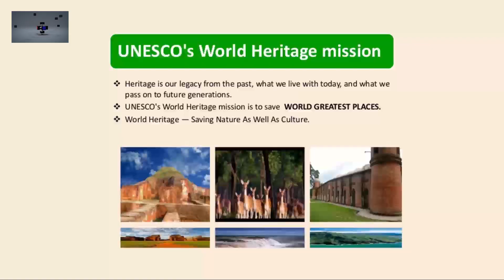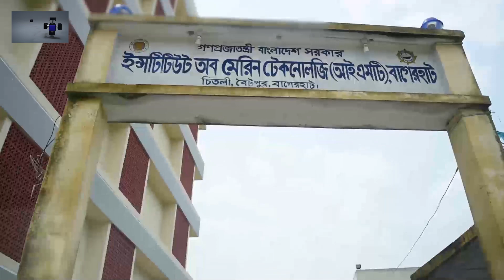Beautiful Bagerhat | ঘুরে আসুন বাগেরহাট | বাগেরহাট পরিচিতি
বর্তমানে খুলনা বিভাগের অন্তর্গত বাগেরহাট শহরের পূর্ব নাম ছিল 'খলিফাতাবাদ'। ইউনেসকো ঘোষিত বাংলাদেশে যে তিনটি বিশ্ব ঐতিহ্য স্থান রয়েছে, তার দুটির গর্বিত অবস্থান এই বাগেরহাটে। এর একটি হচ্ছে – ঐতিহাসিক ষাটগম্বুজ মসজিদসহ খানজাহান (রহ:) এর কীর্তি, অন্যটি প্রকৃতির অপার বিষ্ময় সুন্দরবন।